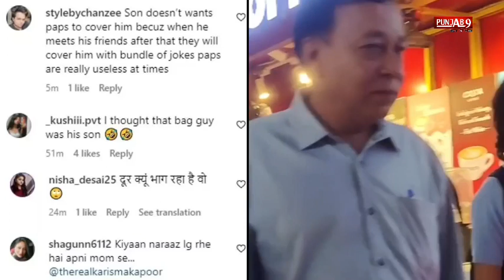Karisma Kapoor के बेटे ने एयरपोर्ट पर साथ चलने से किया इनकार, ट्रोल्स ने कहा- 'बेइज्जती करवा रहा'